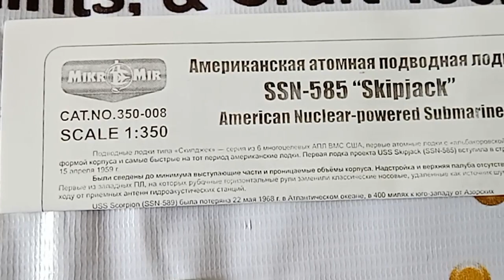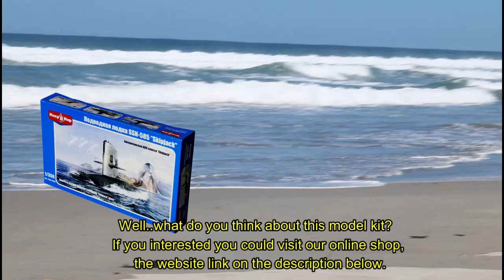Mikro Mir 1/350 scale MM350-008 American Nuclear Powered Submarine "Skipjack" Class model kit.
🧨🙋‍♀️🙋‍♂️Hi Modeler, we're introducing again this model kit Mikro Mir 1/350 scale MM350-008 American Nuclear Powered Submarine "Skipjack" Class for your collection or mini diorama.